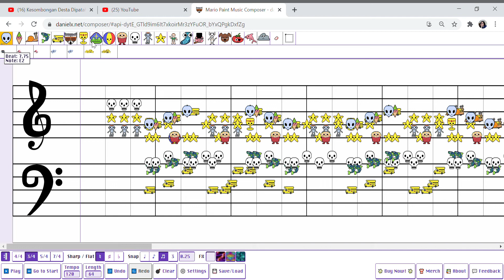The Amazing World of Gumball Theme Song using Mario Paint Music Composer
This video taken when Ramadhan